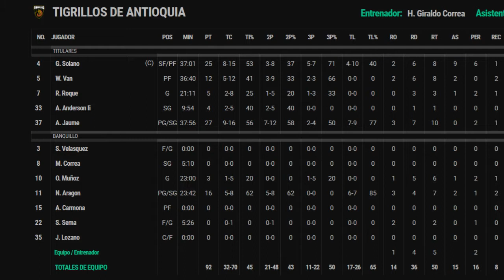liga profesional de baloncesto colombiano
RESUMEN DE LA LIGA PROFESIONAL DE BALONCESTO EN COLOMBIA
liga baloncesto colombiano
baloncesto profesional colombiano
baloncesto colombiano femenino